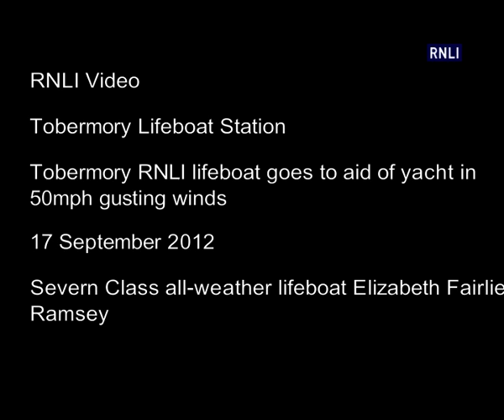Lifeboat Rescues Charter 2012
Goldrush was out on charter when the 'client' ran out of battery power, couldn't start the engine and had to call for assistance